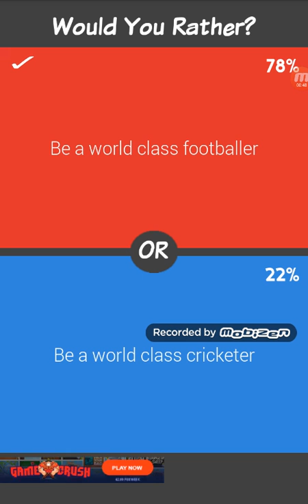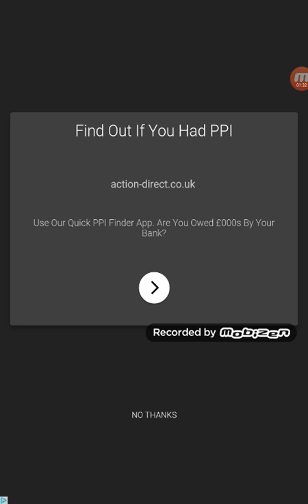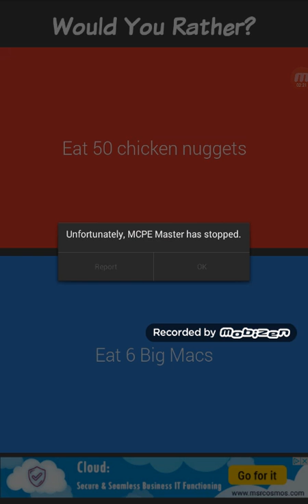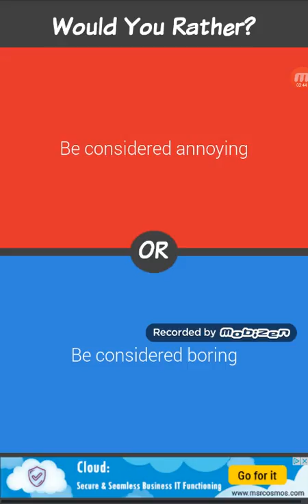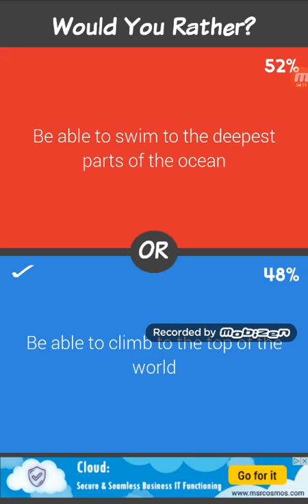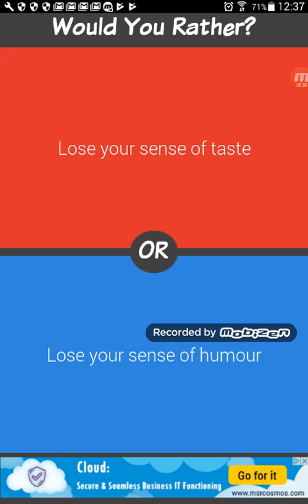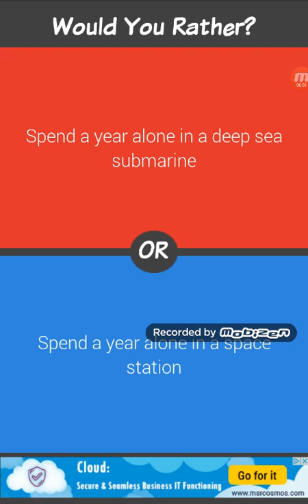WOULD YOU RATHER CHANNGLE✔APP(super hard)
Snapchat ( charlie o'neill 37